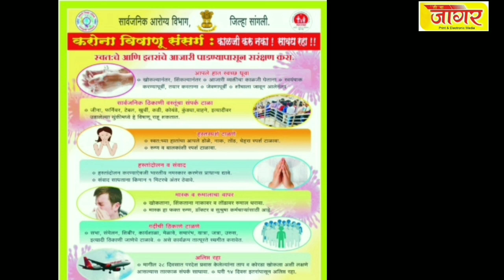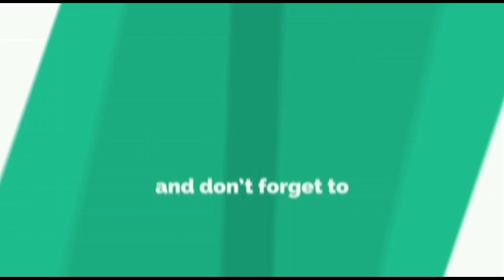पहा सूरत मध्ये कसा तडफडतोय कोरोनापेशंट म्हणून काळजी घ्या sharvari pawar director